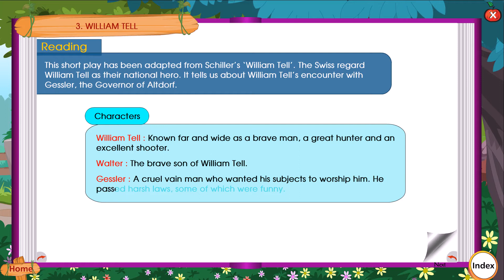ENGLISH CHAPTER | WILLIAM TELL | CLASS 5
ORANGE IDISCOVER SEMESTER
ORANGE BLUEBERRY ALL IN ONE TERM BOOK
APPLE ORCHID ENGLISH